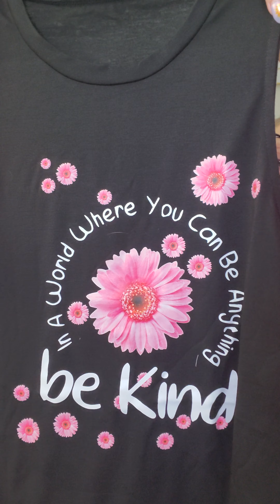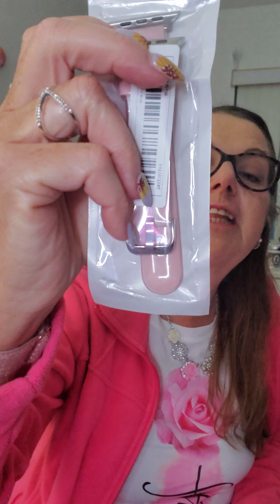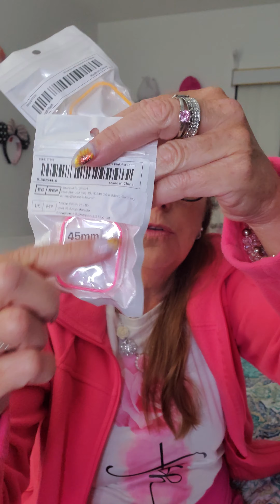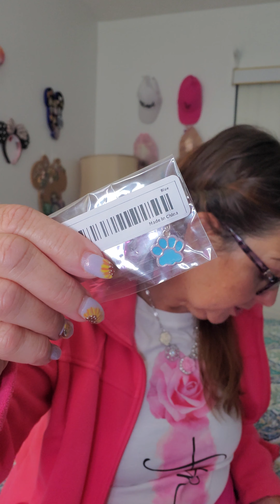what did I get dropped Temu ?